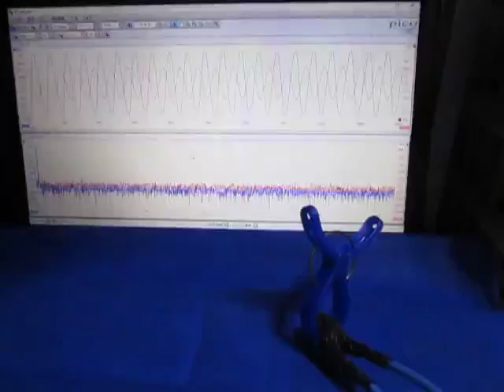超音波プローブの超音波発振制御実験 （超音波システム研究所 ultrasonic-labo）